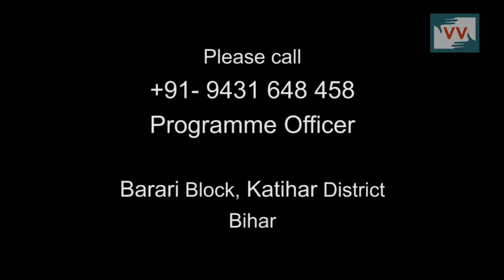Fraud with MGNREGA Workers, Sikkat, Bihar - Reena reports for IndiaUnheard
MGNREGA workers from the village get paid by the contractor after their job is completed. These workers aren't aware that they have bank accounts opened in the post office on their individual names. The post-master and the contractor have gotten together to swindle money out of innocent workers. The workers aren't even aware of this. Community Correspondent Reena explores the issue faced by the villagers of Sikkat Panchayat, Bihar.

- Have you ever worked in MGNREGA?
- We have had work but were not aware that it was for MGNREGA. We just took up whatever work was given to us by the contractor. We were paid in cash.
- How did you find out later about this [account]?
- We had received information from the Information Officer who finally gave us the breakup of the payment complete with the amount and beneficiaries. We had procured this information on our own but haven't received any information on our personal bank accounts yet.
- Had you taken your photograph for your job card or for opening a bank account?
- They had taken my picture saying that it was for making the job card. They said that I could start work and would be provided a labor card as it gets made. Nobody told us that we had to make bank accounts where the money would get deposited as payments. At times, there were only a few people that had work to do and after the job was done the contractor paid them.
- What change do you wish to see?
- If we get our passbooks we would know exactly how much we were paid and all the other details. We would like to get our passbooks. If someone has picked up our pay on our behalf, we would need his details too. No one should be able to cheat us and walk away.
- Did you meet anyone regarding your accounts?
- When we asked the contractor about our account he mentioned that the money in the account was his own. He told us no one Else's money was in the account. He said that he could not give us an account.

Community Correspondent Reena hopes to see these villagers receive their accounts and their money as soon as possible.

Reena appeals all viewers to help her cause by asking the Program Officer - on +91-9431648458 - to investigate into the matter and help the workers recover their payments.

Reena reports from Bihar for IndiaUnheard.

This video was made by a Video Volunteers Community Correspondent. Community Correspondents come from marginalized communities in India and produce videos on unreported stories. These stories are ’news by those who live it.’ they give the hyperlocal context to global human rights and development challenges. Take action for a more just global media by sharing their videos and joining in their call for change.